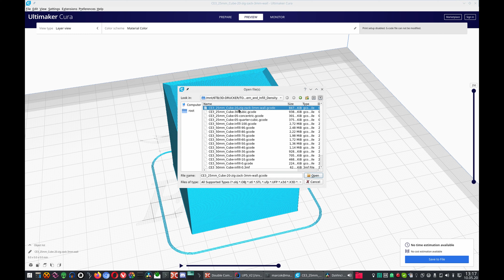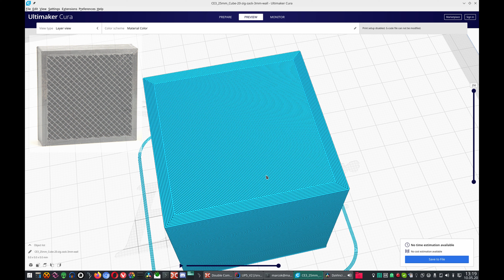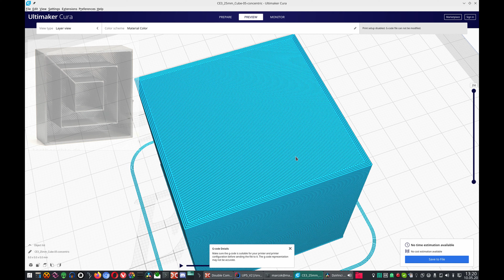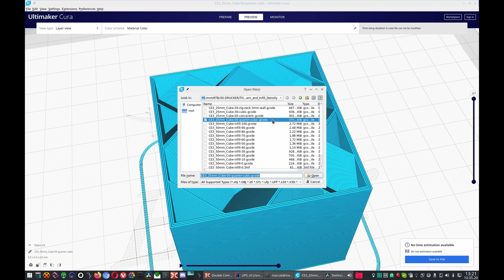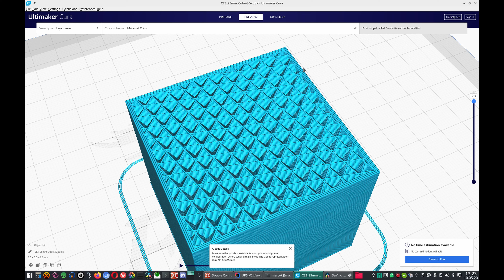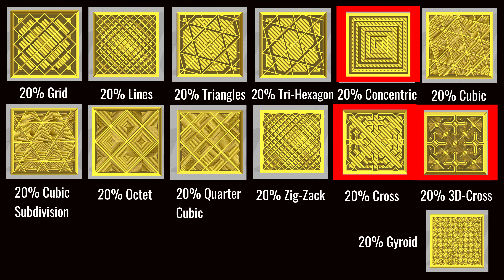3D-Drucker Infill: Arten und Stabilität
Creality Ender 3
Creality Ender 3 V2
Anycubic I3 Mega 3D

Was hat es mit dem "Infill" auf sich und was bewirkt diese Option in Cura? Werden die Modelle stabiler, wenn ich den Infill erhöhe und welche Arten bzw. Muster gibt es? Ich habe einmal verschiedenste Muster gedruckt, um dir alles genau zeigen und erklären zu können.